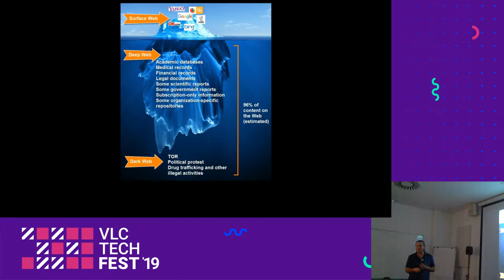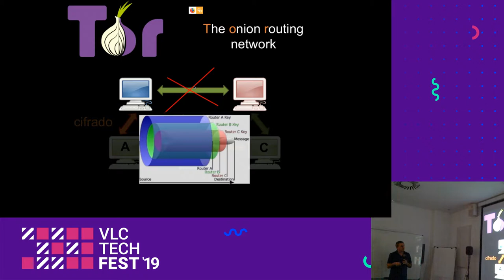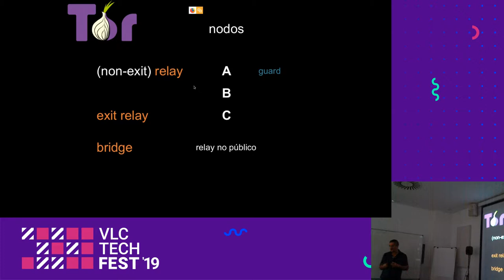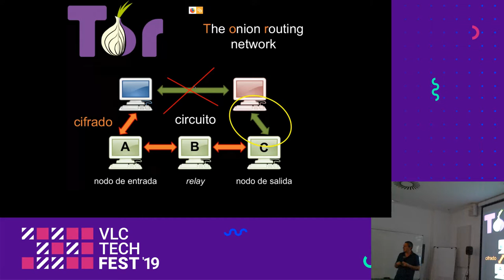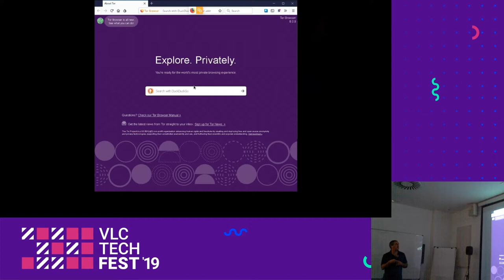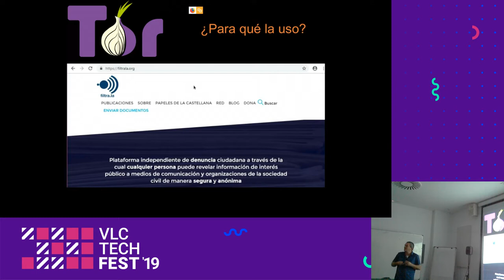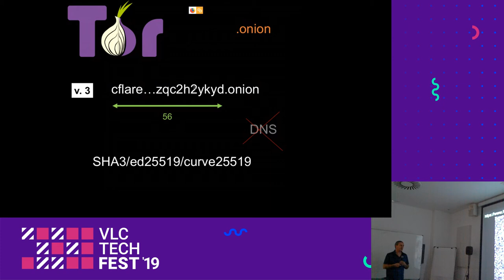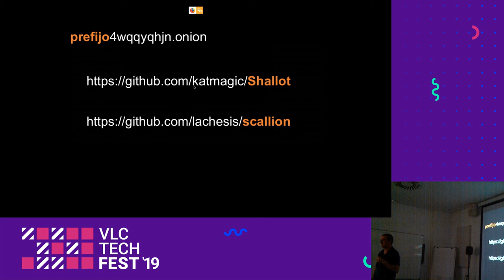Entendiendo la red Tor - Miguel Macías Enguídanos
Aunque todos hemos oído hablar de la red Tor, casi nadie le ha dedicado el tiempo suficiente para desterrar los mitos, prejuicios y leyendas urbanas que la rodean. El objetivo es revisar con detalle las características de la red Tor, desde distintos puntos de vista, sentando una base sólida que permita entender su uso, tanto para utilizarla como usuarios como para aceptar a usuarios de Tor en nuestros servicios.